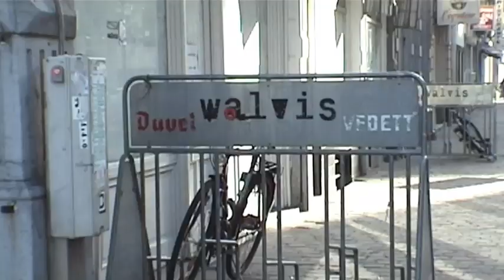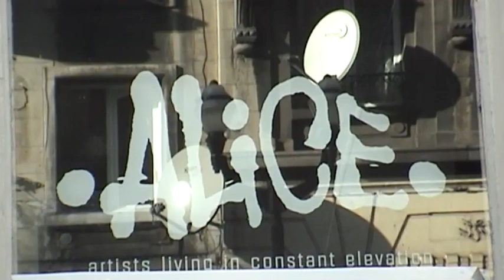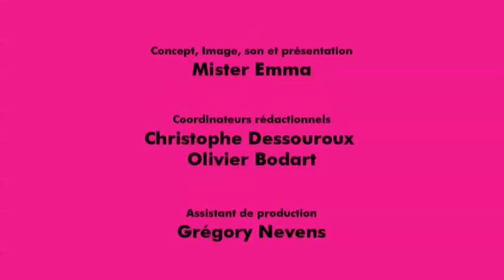Archi Urbain (01/29) : Vision de la ville / Henri Simons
Vue par l'oeil d'un politique, Henri Simons, ancien Echevin de l'urbanisme à la ville de Bruxelles, parle de l'Atomium